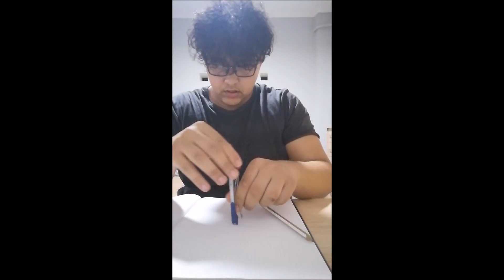ORATÓRIUMVIDEÓ EXTRA (Kazincbarcika)